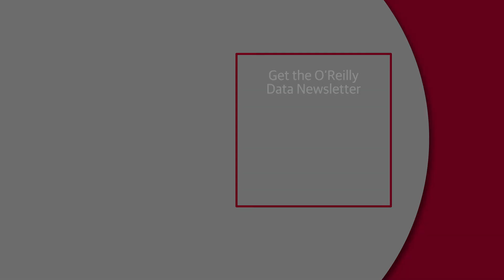Google is now an AI company with Darren Strange (Google)